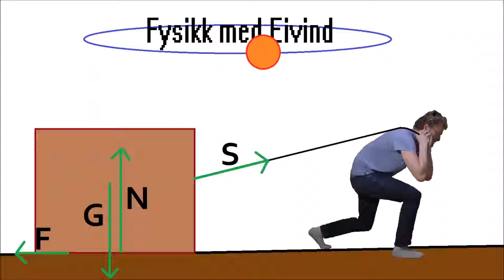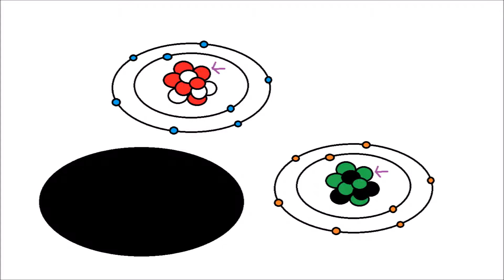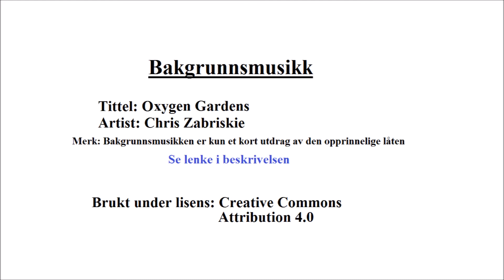Fysikk med Eivind (ep 35) - Den ultimate energikilde (Fysikk 1)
The background music is most of the song "Oxygen Garden" by Chris Zabriskie.